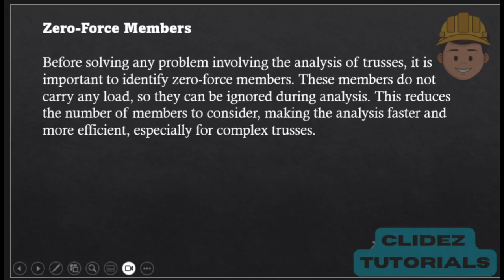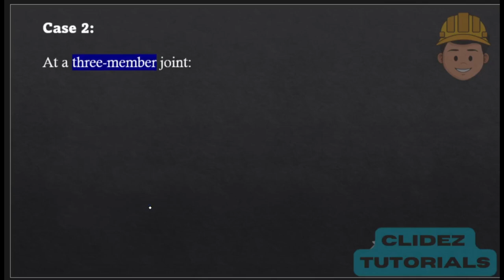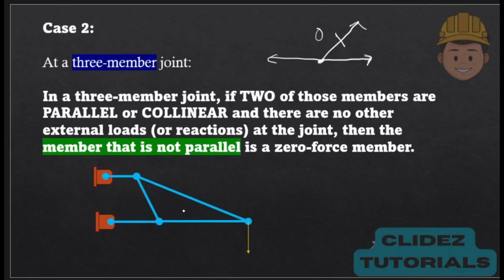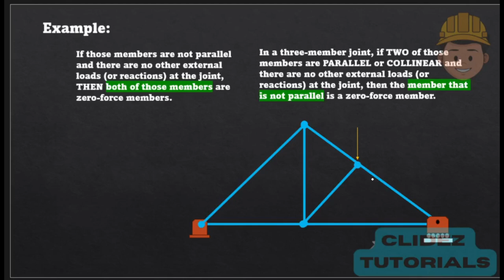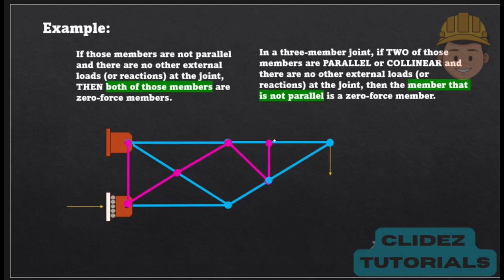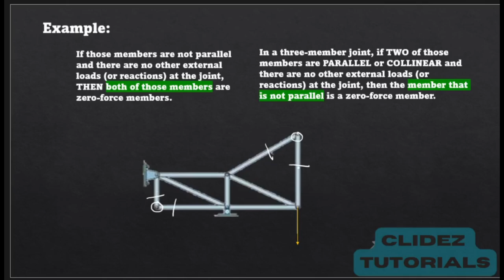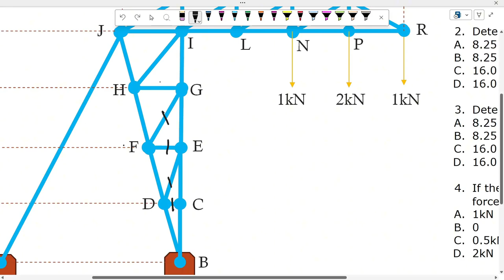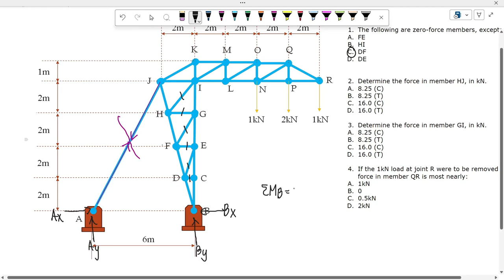STATICS Day 10 | Zero-Force Members and Method of Sections